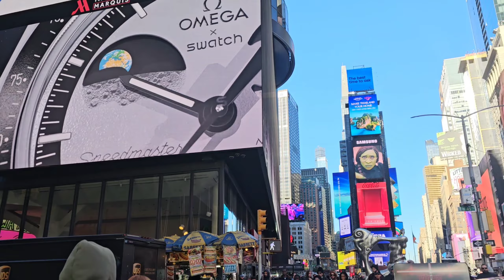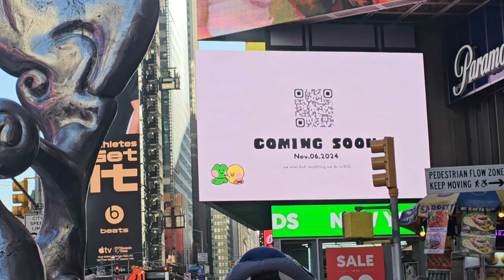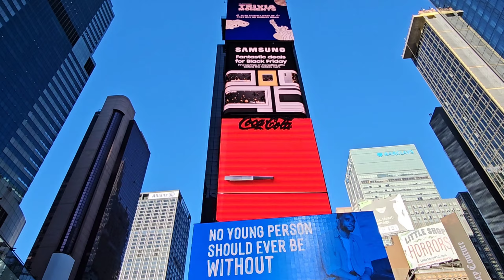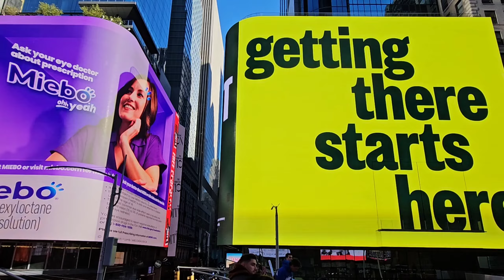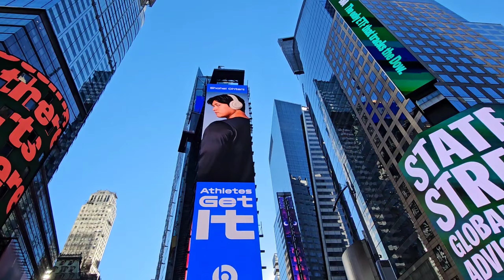2024년 11월 13일 뉴욕 맨하탄 타임스퀘어 Times Square NYC 11/13/2024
Miss Cha's Instagram : @nymisscha
Miss Cha's TikTok : @nymisscha
AfreecaTV: 뉴욕미쓰차 | nymisscha

Miss Cha’s Amazon list
(제가 쓰는 화장품, 비타민등 관리템들은 아래 아마존 링크에서 쉽게 주문하실수 있어요!)

Buy me a beer? 후원은 여기로~ 감사합니다!